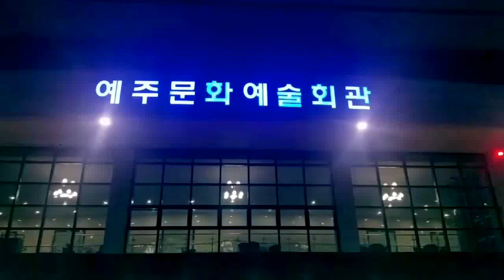경기민요전수자박지영/천영희/이길자/이원복/최복순님공연/매화타령/태평가/경북궁타령공연)(영해예주문화예술회관공연(촬영감독/포항김종경)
장소/영해예주문화예술회관 대강당홀
2017/김명하의 흥겨운 영덕아리랑공연/초대민요공연(경기민요전수자 박지영/천영희/이길자/이원복/최복순 선생님 공연편
촬영감독/포항김종경